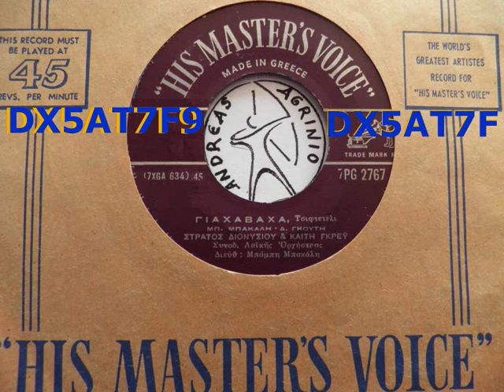ΓΙΑΧΑΒΑΧΑ - ΣΤΡ.ΔΙΟΝΥΣΙΟΥ-ΚΑΙΤΗ ΓΚΡΕΫ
ΣΤΡΑΤΟΣ ΔΙΟΝΥΣΙΟΥ--ΓΙΑΧΑΒΑΧΑ  (ANDREAS TOXOTIS)